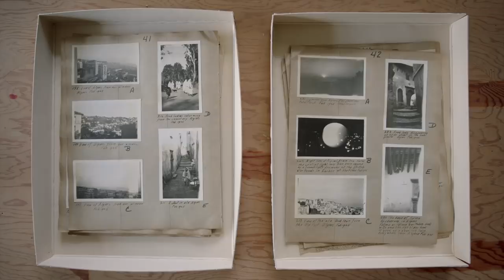Love Quinoa? Thank the International Man of Botany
Love mangoes and dates? Can’t imagine a grain bowl without quinoa? We have botanist David Fairchild to thank for bringing these foods and many more to the United States. Fairchild spent his entire career traveling the world learning from indigenous food cultures, searching for plants to bring home to the United States. Sara Burnett, VP, Wellness & Food Policy at Panera, visits the intrepid food explorer’s former home and the Fairchild Tropical Botanic Garden in Miami to learn more about his adventures.